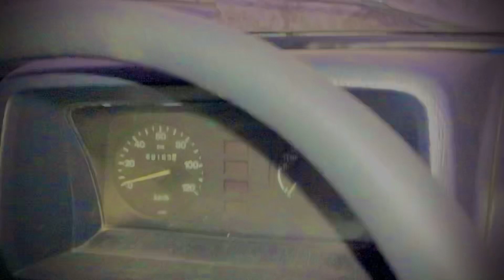Going To Barat Wow || Boht Maza Aya Ksm Sy Khana Boht Maza Ka Tha Yar